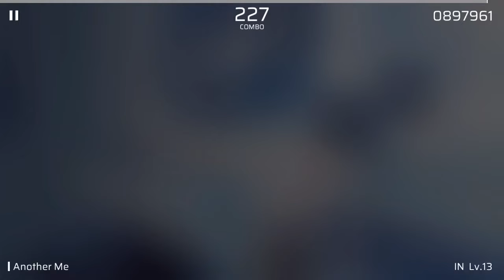Phigros // First trying to beat Another me IN 13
Phigros by Pigeon games x Taptap